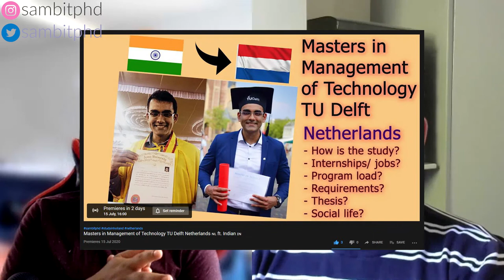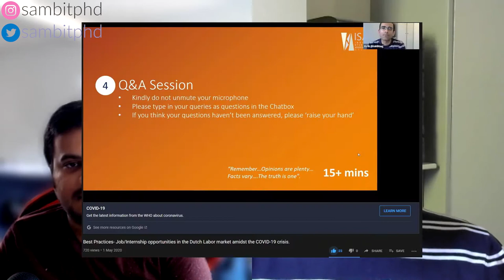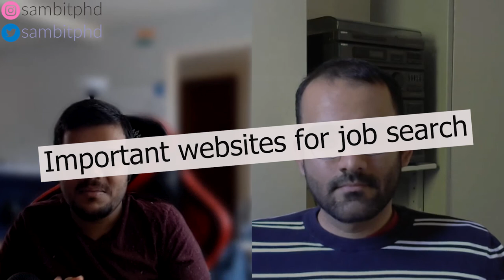Jobs, salary in Netherlands 🇳🇱 Management of Technology ft. Avin, Indian student in TU Delft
Vlog 241 - Avin Shanbhag is an Indian student who finished his Masters from TU Delft Netherlands, he did his Masters in Management of Technology (MOT) TU Delft Netherlands. In this video we discuss about jobs, salary in Netherlands. Here, we focus on his experience of jobs, salary in Netherlands in MOT. In short, we discuss the jobs in Netherlands, salary in Netherlands, working in Netherlands, requirement of Dutch, advice for job applicants and job search in Netherlands and important websites for jobs in Netherlands with Avin, an Indian student in TU Delft. You can go through different SECTIONS of the video using timestamps below!

It can be browsed using these TIMESTAMPS:
00:00 - Video Introduction
00:34 - Jobs in Netherlands after Masters in MOT
02:44 - Companies in MOT
03:51 -  When to start applying for jobs in Netherlands?
05:24 - 3 to 4 key points to keep in mind before starting job search in Netherlands and during the job search
08:15 - Advice for applicants looking for jobs in Netherlands
08:55 - Does previous work experience help during job search?
09:40 - Is knowing Dutch necessary? Do you need a Dutch CV, Dutch interview?
11:37 - Any preference for Dutch long-term resident, Dutch citizen, Dutch speaker during the jobs in Netherlands?
12:58 - Important websites for jobs in Netherlands
14:10 - Salary range of jobs in Netherlands
16:26 - Final advice/ tips for applicants for job search in Netherlands